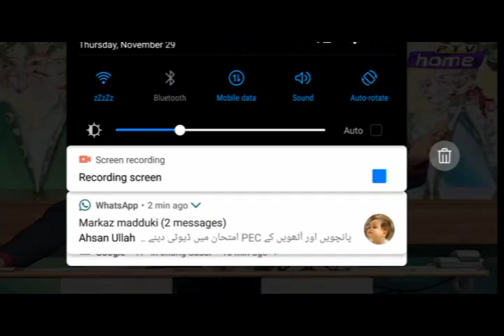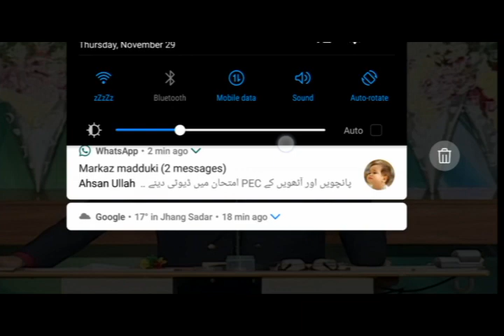Bazm e Tariq Aziz Show Bait Bazi Great Competition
Tariq Aziz show urdu poetry competition 29 november 2018